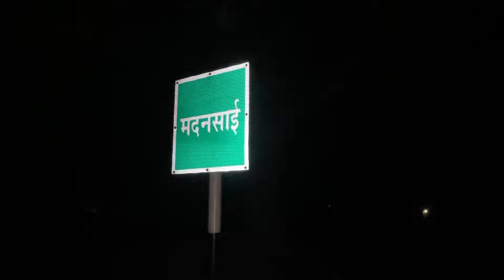गाँव का संकीर्तन 2024🪘🪈💖 , || KRITAN VOOG 2024